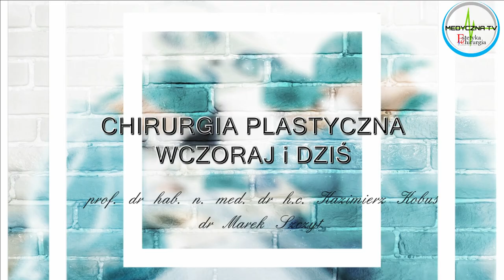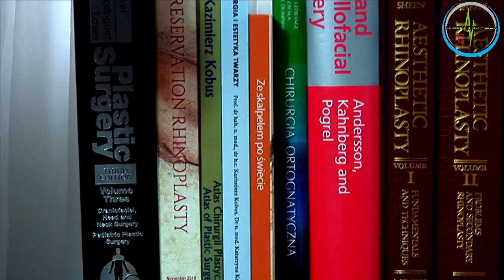Chirurgia Plastyczna Wczoraj i Dziś - prof Kobus i dr Szczyt - odc 2 (rhinoplastyka - operacje nosa)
➡️ Dwóch wybitnych chirurgów plastyków.
➡️ Doświadczenie naukowe i doświadczenie na sali operacyjnej w polskich i zagranicznych ośrodkach medycznych.
✴️ prof. dr hab. n. med. dr h.c. Kazimierz Kobus i dr Marek Szczyt opowiadają w naszym programie o historii i aktualnej praktyce operacyjnej zabiegów z zakresu chirurgii plastycznej.
🎦 W drugim odcinku programu poświęconym operacjom nosa (rhinoplastyce) dowiadujemy się m.in.:
✖️ czym różnią się metody operacyjne: otwarta i zamknięta?
✖️ do czego w operacji nosa służą: dłuto, raszpla i piła piezoelektryczna?
✖️ jaki rodzaj operacji jest najbezpieczniejszy i najmniej uciążliwy dla pacjenta i lekarza?
Zapraszamy do obejrzenia odcinka 🧐